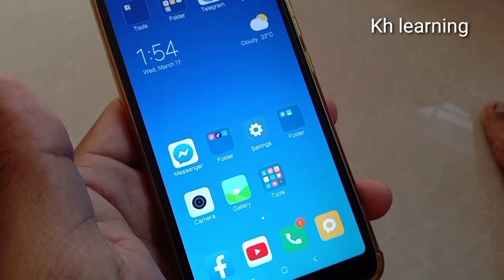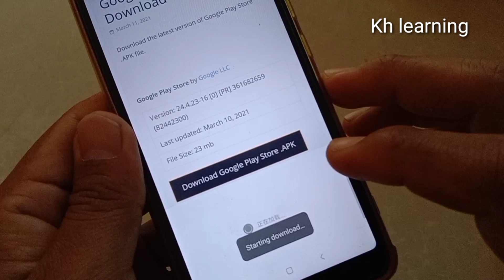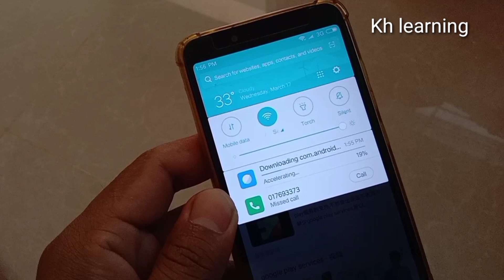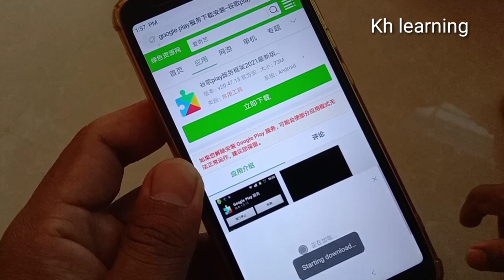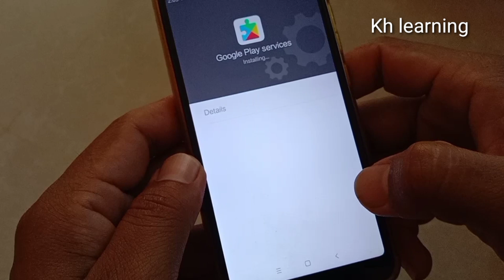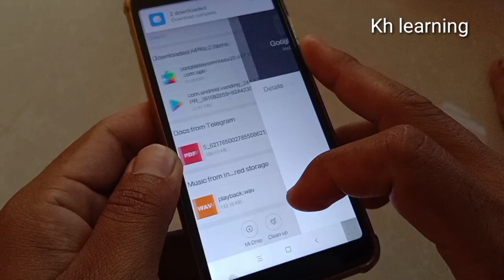How to Fix YouTube Won't Run Without Google Play Services Problem /របៀបដោះស្រាយ YouTube មិនដំណើរការ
How to Fix YouTube Won't Run Without Google Play Services Problem

KH Learning